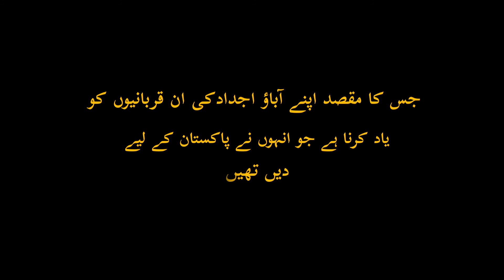Pakistan Resolution Day || 23 march 1940